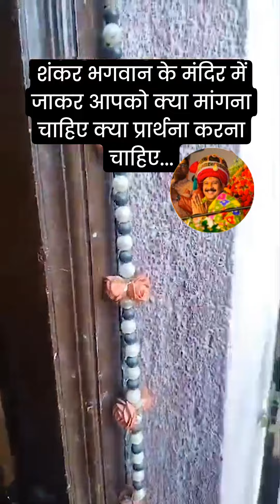शंकर भगवान के मंदिर में जाकर क्या मांगना चाहिए...पंडितप्रदीपमिश्राजीकेउपाय #